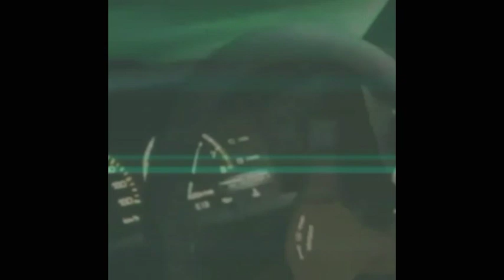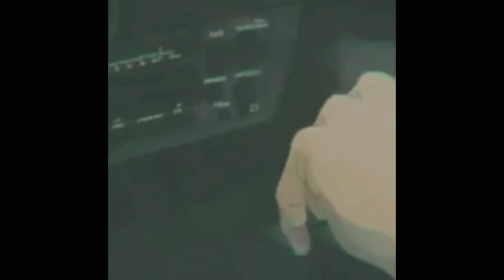MUGENDZ - ANTIVIRUSMAN (PHONK)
Antivirusman is a phonk rap song
Listen when you drift on your car... you will get more experience

Track information :
Tittle : ANTIVIRUSMAN
Genre : Trap, Phonk, Hip hop
Vocal : Mugendz
Prod by : Mugendz
Made on : FL Studio Mobile

Lyrics :
im a man with a big head Pump in the air
im a man with a big foot walk in the air
Im a man gonna kick you splash on your face
like a girls that singing and screaming on this bed

Im a man that flying and sneezing
on this world
im a man im a man yeah antivirusman

⚠️WARNING⚠️
Absolutely ANY USE of my beats (including leased beats) REQUIRE CREDIT IN THE TITTLE (Prod. Mugendz). There are NO exceptions. Any social media use my beats require credit to me IN THE CAPTION @Mugendz

The free version of this beat is available for NON PROFIT, evaluation purpose only.
This means YouTube or SoundCloud use with NO monetization. This free version  of this beat is NOT available for streaming service such as Spotify or Apple music.